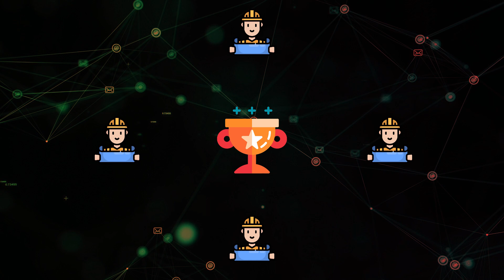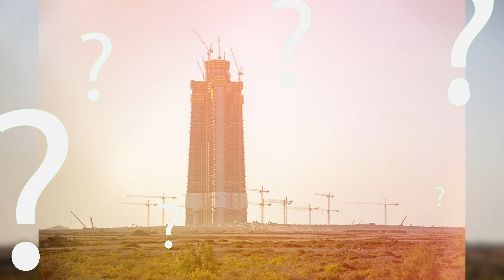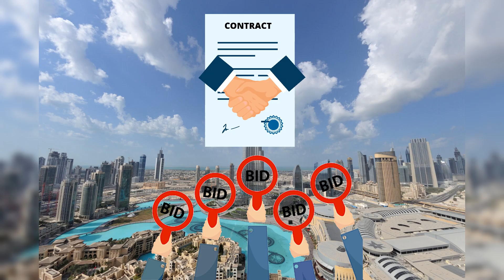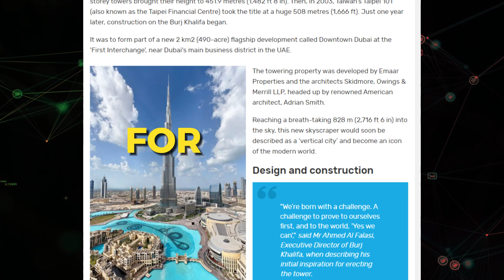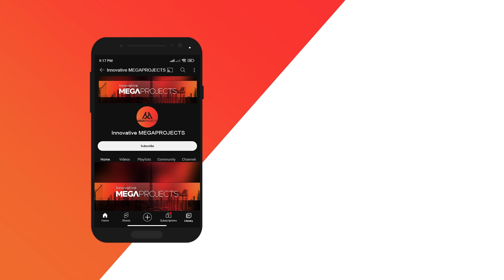Dubai Jeddah Tower Resumes Building 1Km High Skyscraper!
Welcome to Innovative MEGAPROJECTS channel! Discover why more than five years after the Jeddah Tower was suddenly stopped, yet its construction finally resumed. Hear we talk about Dubai Jeddah Tower Resumes Building 1Km High Skyscraper!! It is the long-awaited comeback, and Dubai's ambitious skyward race to build a tower over 3280ft (1Km) in height! In this captivating video, we explore the factors that led to the sudden stop in Jeddah Tower's construction, questioning what has changed to reignite this colossal project. Delve into the reasons behind the delay and get ready to discover the awe-inspiring progress that has breathed new life into this architectural marvel.